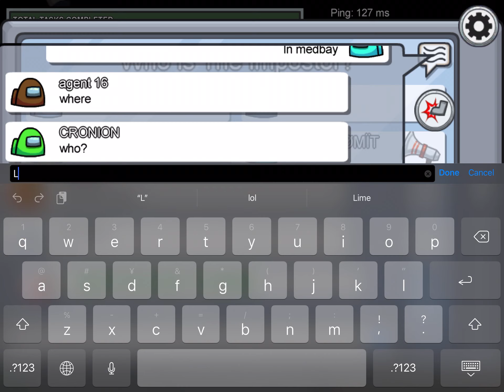Among Us Crewmate Win